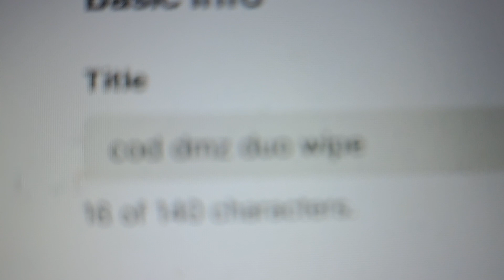Got a few teamwipes for the first time EVER. Along with some cool melee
these clips are around at least a few mo the ago..but .. it is some highlights I saved from my streaming..yall check them out.. these are literally first team wipes I've ever done ..so I was excited bahaha but some team wipes along w/ melee's too!
so perhaps if ya wanna .. well feel free to come join the streams yall!! follw menon there  @ duttonzz so yall can watch for that noti to pop in whenever I go live!!
here's my channel link!!!